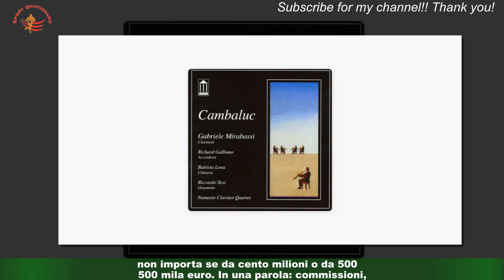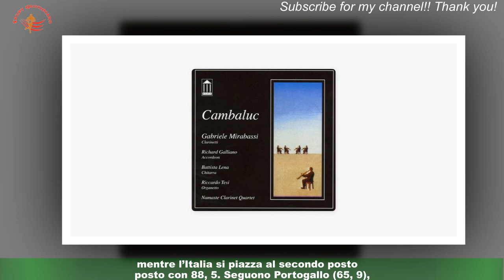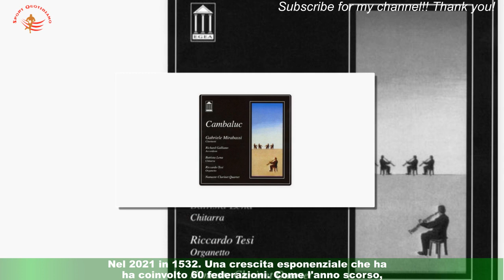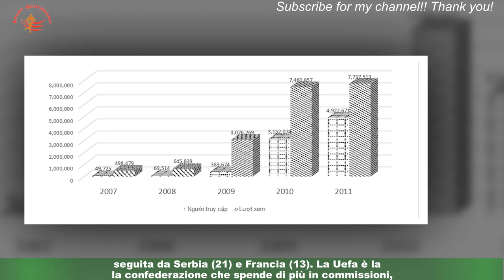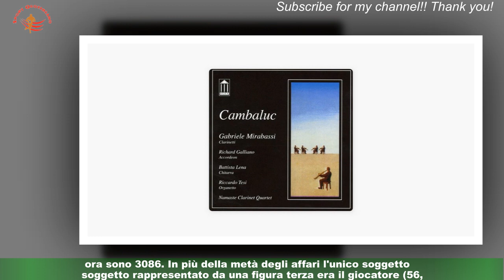Carissimi intermediari: la spesa aumentata del 24,3%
Consiglio spassionato per chi vuole lavorare nel mondo del pallone. Vuoi puntare su un mestiere redditizio che avrà sempre più peso in futuro? Allora infilati nel mondo delle intermediazioni,quella figura di raccordo che fa da tramite tra il calciatore e il club quando c’è da chiudere un affare,non importa se da cento milioni o da 500 mila euro. In una parola: commissioni,